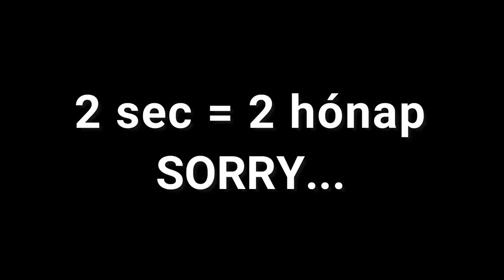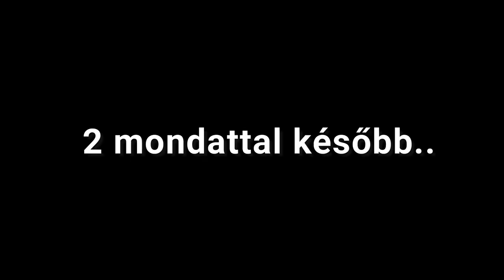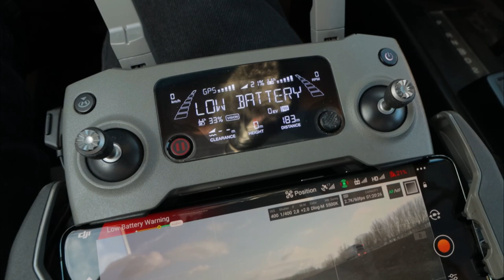HOGYAN készül a YOUTUBE csatorna INTRO?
Hogyan készül a csatorna INTRO, magamnak a Youtube-ra?
KITT majdnem egy árokban köt ki, pörgök a hóban 3 tonnával, repülök...és közben nagyon HIDEG van.❗Tetszett/támogatnád?